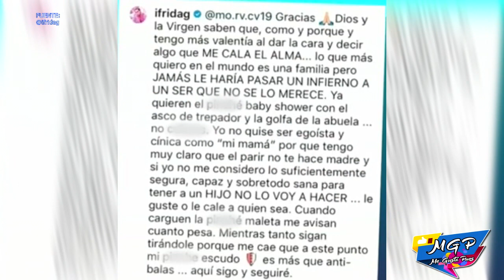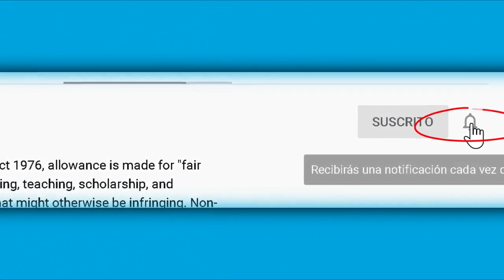Frida Sofía nuevamente se expresa así de seu madre Alejandra Guzmán